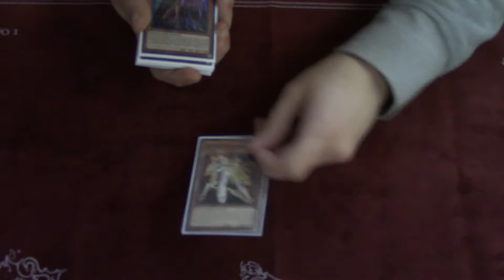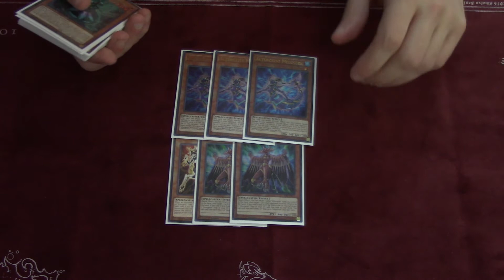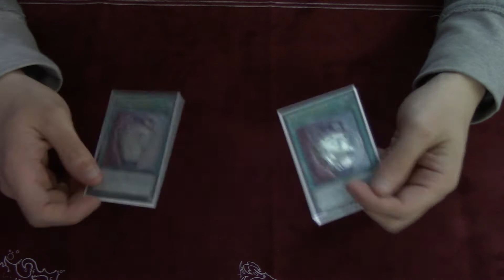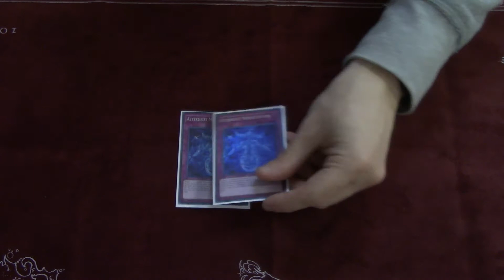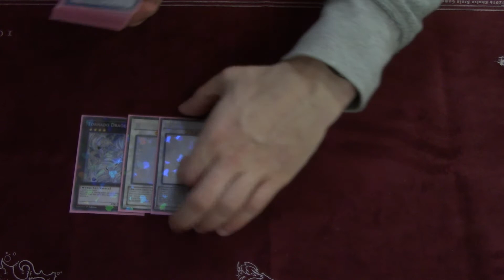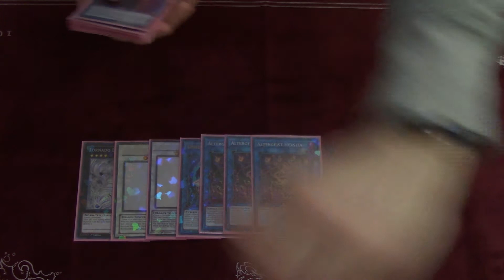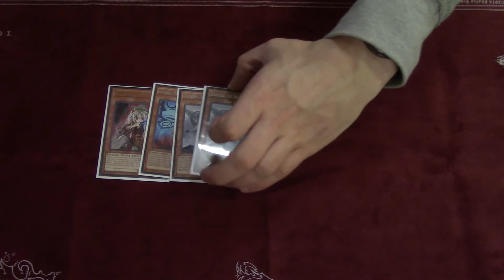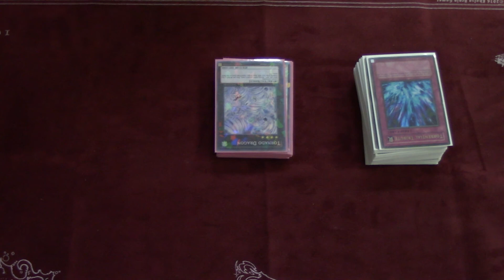Altergeist Deck May 2018